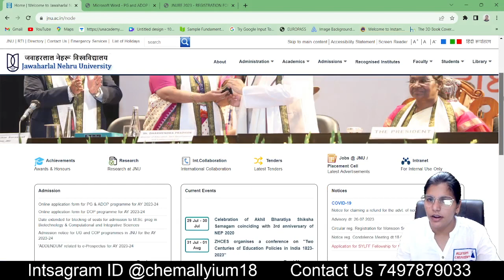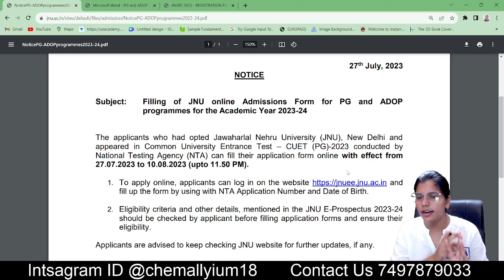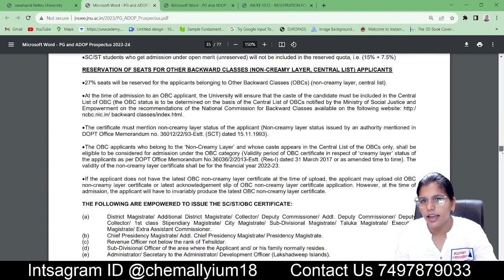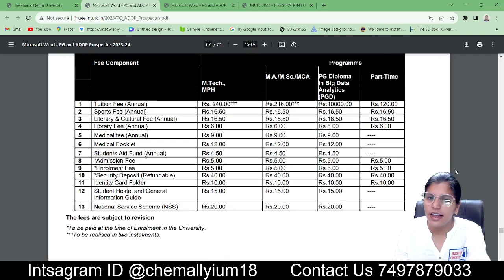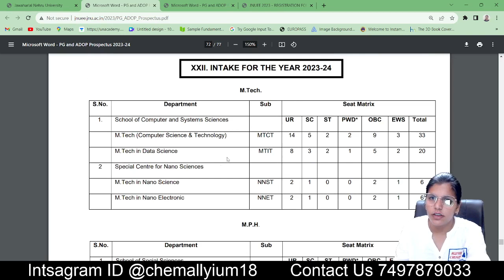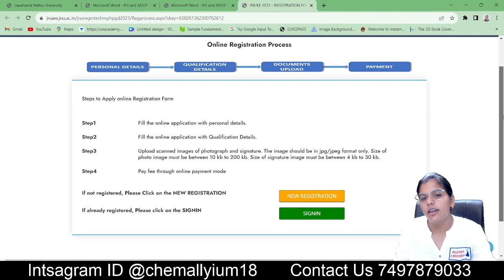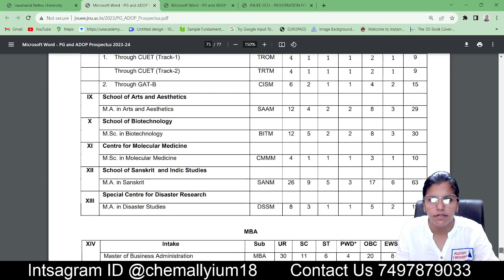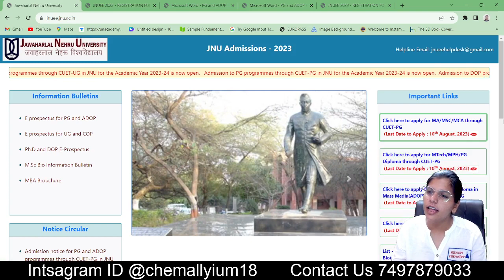JAWAHARLAL NEHRU UNIVERSITY Admission Start II PG Programs II Last Date II Fee's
• Most important ch...

 • DU Entrance PG Te...

 • CUCET M.SC Chemis...

 • Complete Periodic...

 • Complete Unit Con...

 • IIT JAM 2021 Chem...

 • IIT-JAM Chemistry...

 • How to use virtua...

Paper solution

 • IIT-JAM Chemistry...
Unit Conversion

 • Complete Unit Con...

 • IIT & NIT predict...
Periodic Table

 • Complete Periodic...